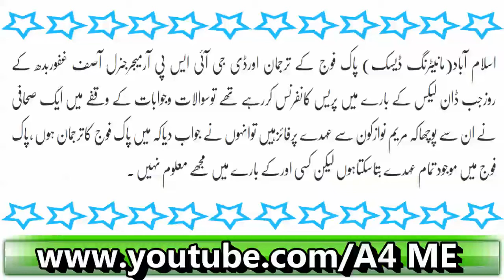Maryam Nawaz Ka Ohda Kiya Hai? Woh Dawn Leaks May Shamil Thi? DGISPR Say Sawalaat